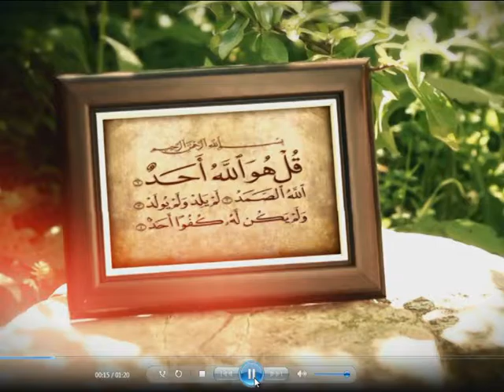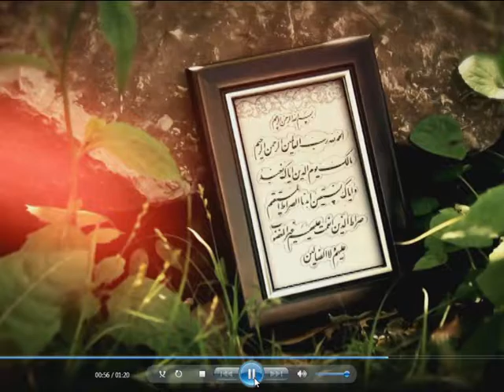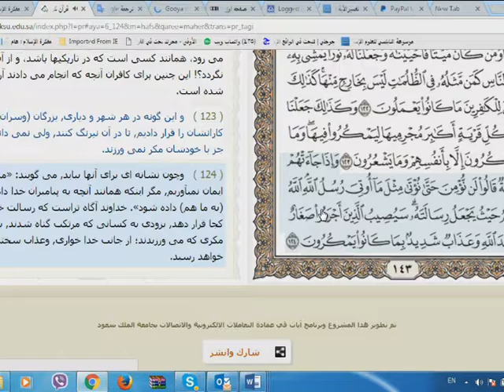لجاجت مشركان در عدم ايمان درست آيهء 124 أنعام